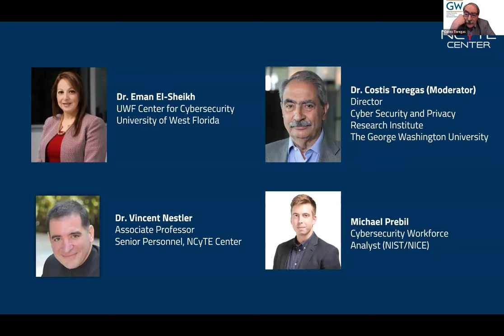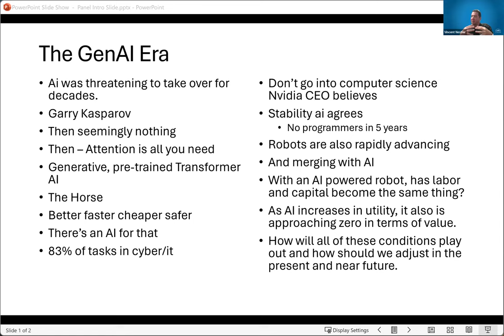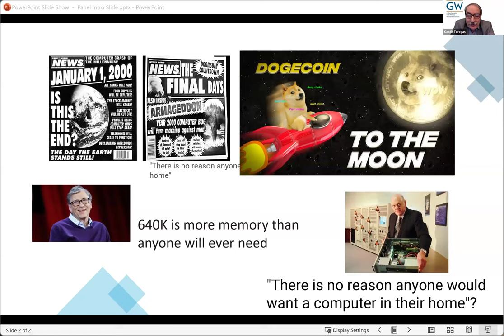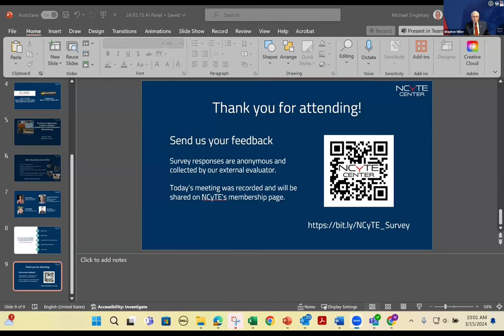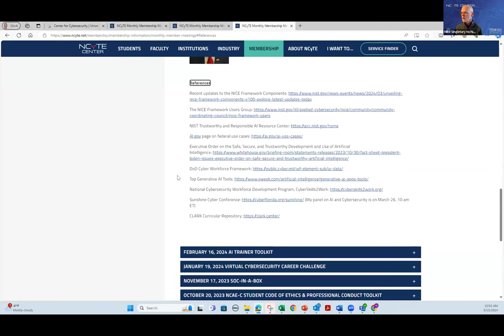NCyTE's Monthly Meeting: AI's Impact on Cybersecurity Instruction & Work Roles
How is AI being leveraged to fortify cyber defenses, shape policies, and train the next-gen workforce?

The integration of AI into cybersecurity brings both opportunities and challenges for cybersecurity instruction and work roles. It requires professionals to adapt to new technologies, develop new skills, and stay vigilant in addressing emerging threats and ethical considerations.

This video is an engaging discussion on the transformative impact of AI on instruction and cybersecurity work roles, featuring panelists from government and education.

Links and bios to the presenters are on NCyTE's Membership webpage